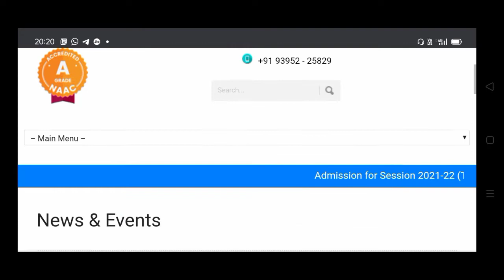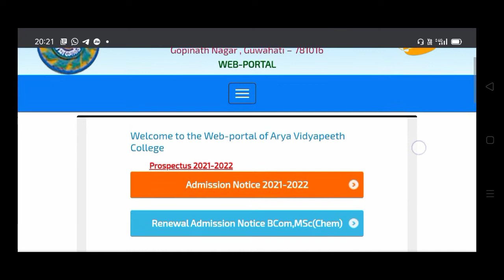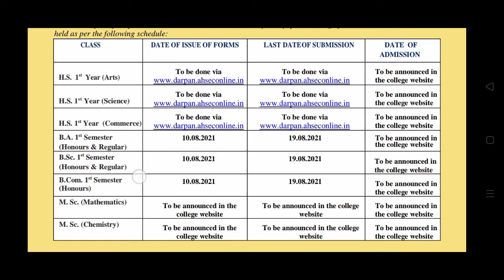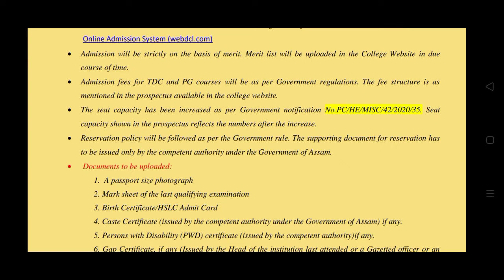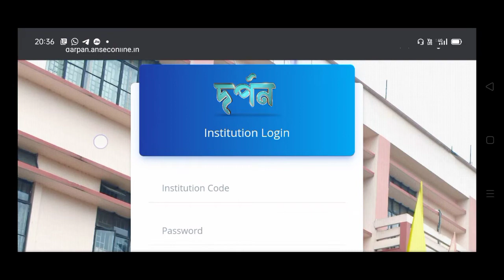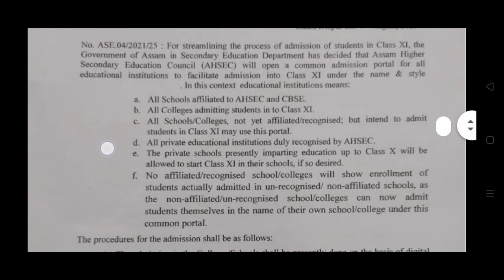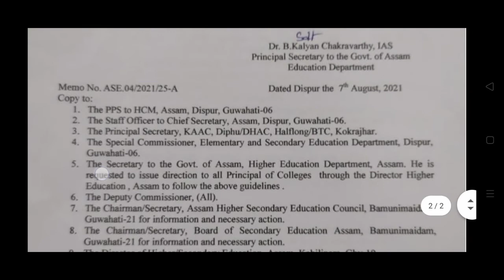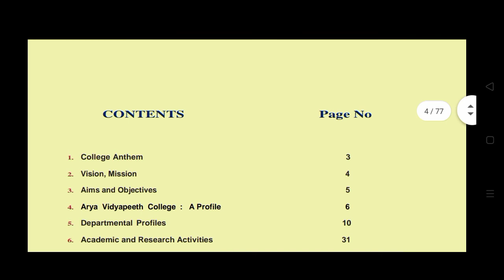Arya Vidyapeeth College Online Admission 2021 - 2022 / Darpan Hs student registration and details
Amar Raanghar present Arya Vidyapeeth College online Registration 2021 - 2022 and also Darpan a new online portal for HS student registration in a specified college under Ahsec. In Arya Vidyapeeth College courses like HS, TDC, PG etc. are available ( Arts, Science & Commerce )

Online Admission Portal

For admission into HS classes at Arya Vidyapeeth College, visit AHSEC website